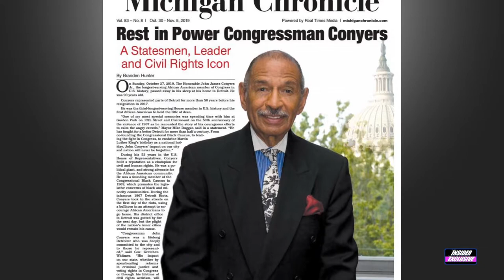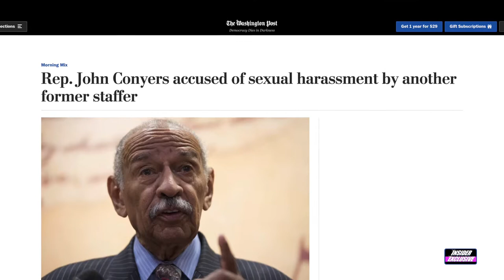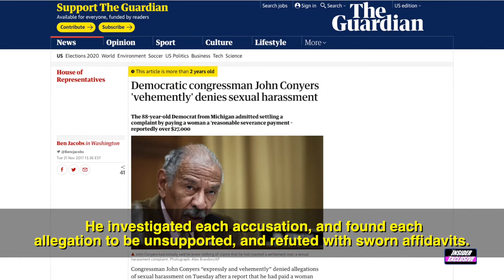Congressman John Conyers, Jr – A Civil Rights Legend – Legacy Preserved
IN THIS INSIDER EXCLUSIVE NETWORK TV SPECIAL, “JOHN CONYERS, JR – THE PROUD LEGACY OF THE DEAN OF THE U.S. HOUSE OF REPRESENTATIVES.